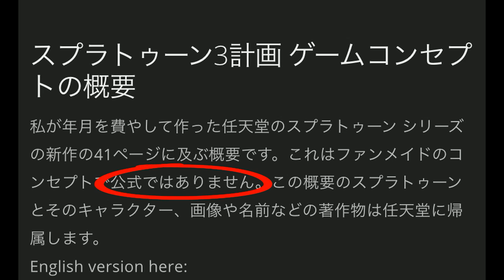スプラ３が出たらこんな世界観だろうと描いたファンアートの絵の雰囲気がかわいすぎた。【スプラトゥーン２】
Twitterにこの画像のリンクが出回ってるらしい(調査不足)

春休みはスプラミニゲームで遊ぼう！

【2020最新】春休みに友達とプラべで遊べるおもしろミニゲーム集 5選

おすすめ動画👇

【トラップしばり】足元に気を付けて!!全員がトラップで戦うガチエリアが面白すぎたｗｗｗ

【偽物って言われた】スプラ専用の掲示板で見つけたキッズ達とかくれんぼをしてみたｗｗｗ

　　　　　　　　　　　　　　　　敬称略